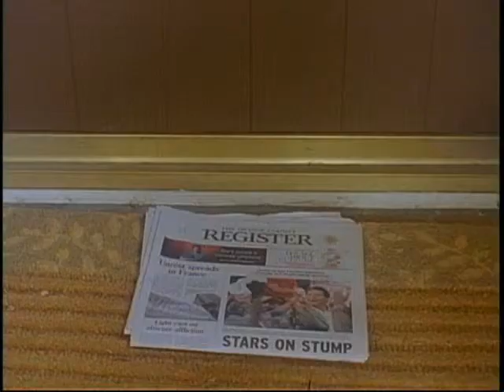Breakfast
Wake up to this exciting rendition of a boring mundane task, BREAKFAST.